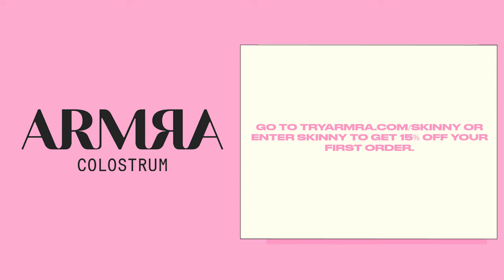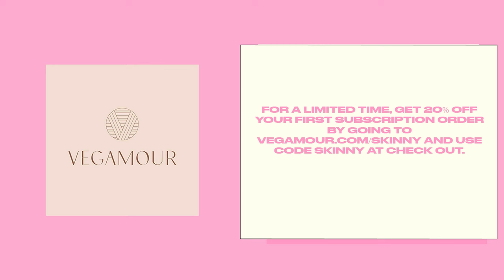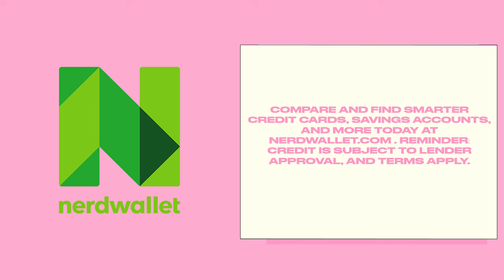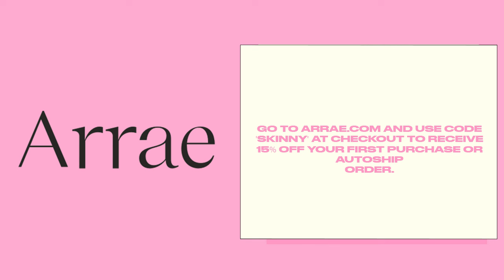How To Increase Your Energy, Focus, & Fitness Ft. Michael Brandt, CEO of HVMN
Today, we're sitting down with Michael Brandt, CEO and co-founder of Health Via Modern Nutrition, avid runner, and biohacker. With the launch of Ketone-IQ, Michael and his team created an entirely new category of ketone shots, which have taken over elite sports and high-end workplaces. Today we dive into all things high-performance, energy development, and entrepreneurship. We discuss everything from "losing" on Shark Tank turning into his biggest investment opportunities, how to hack your morning routine, to the truth and common denominator of successful entrepreneurs.

✨ Chapters:
[00:00]  Marketing Strategies
[01:13]  Introducing the Guest and Product
[02:20]  Benefits of Ketones and Personal Preferences
[02:48]  Background and Development of Ketone Drink
[04:27]  Securing a Contract with the Department of Defense
[05:54]  Choosing Ketones
[07:29]  Explaining Ketones
[07:44]  Role of Ketones in Energy Production
[08:06]  Efficiency and Benefits of Ketones
[08:39]  Childhood and Intelligence
[08:52]  Personal Background and Curiosity
[12:42]  Benefits and Intention of Ketosis
[15:55]  Incorporating Ketones into Daily Routine
[19:10]  Ketosis and Explaining Ketones
[41:18]  Creating Valuable Content
[53:57]  Pitching Jake Paul and Kurt of Vital Proteins
[56:22]  Paul and the Success of High-Profile Individuals
[1:00:17]  Barefoot Running and Biohacking
[1:01:28]  Nose Breathing and Efficient Running
[1:02:22]  Marathon Running and Nose Breathing
[1:04:20]  Ideal Profiles for Using the Product

For Detailed Show Notes visit TSCPODCAST.COM

To Call the Him & Her Hotline call: 1-833-SKINNYS (754-6697)

ARMRA Colostrum strengthens immunity, ignites metabolism, fortifies gut health, activates hair growth and skin radiance, and powers fitness performance and recovery. and use code SKINNY at checkout for 15% off your first purchase.

Saie: Award winning Clean and Planet Positive makeup brand sold exclusively at Sephora.

NerdWallet lets you compare top travel credit cards side-by-side to maximize your spending, some even offering 10X points on your spending. Visit nerdwallet.com to learn more.

Find your feel with Nike Bras & Leggings that deliver supportive flexibility and comfort for whatever your day brings.